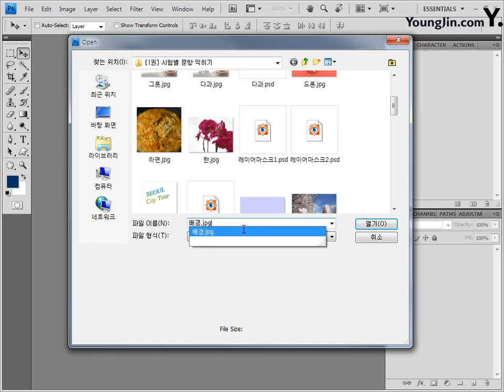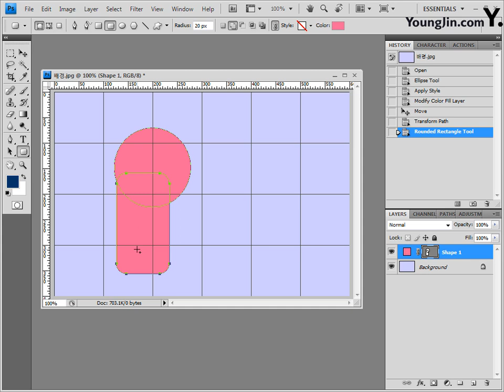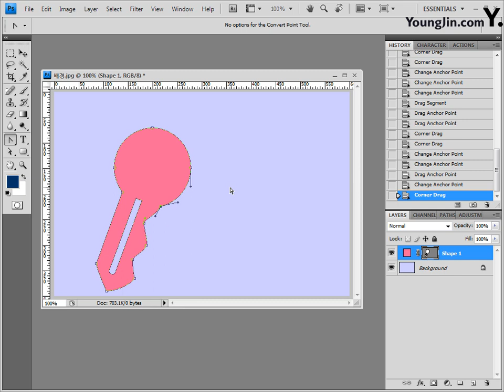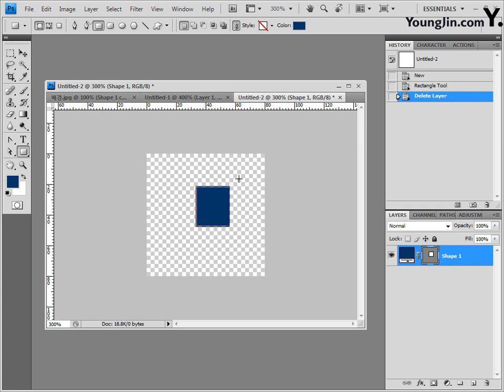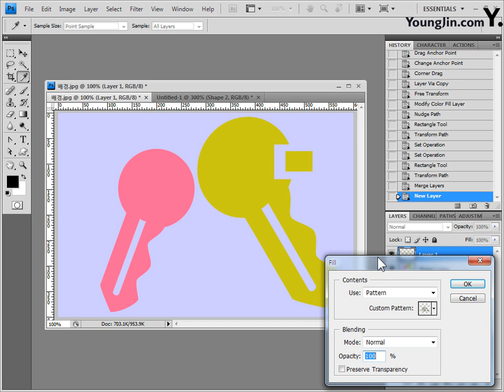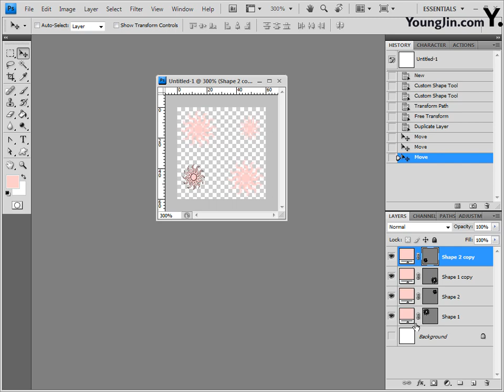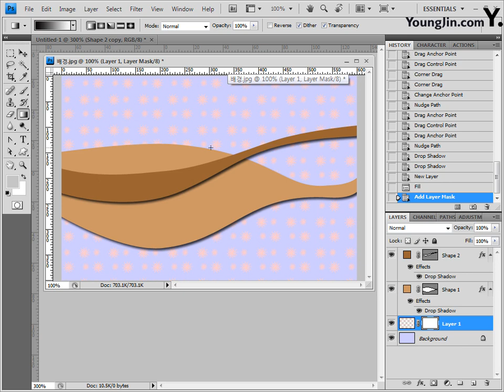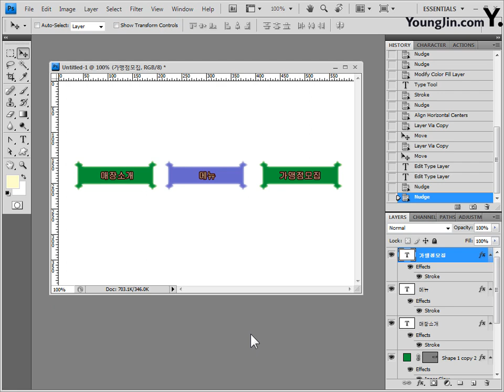Part3 [실무응용] 웹 페이지 제작